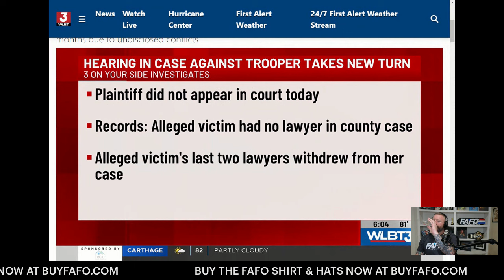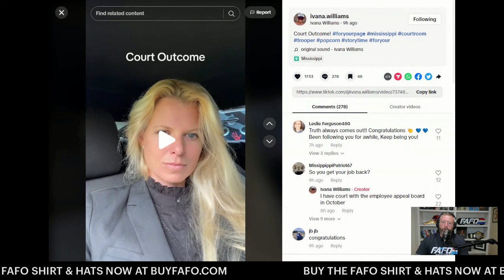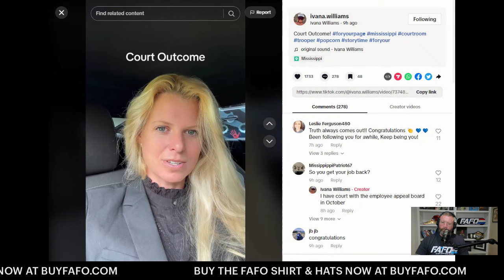MHP TROOPER SEX VIDEO SCANDAL UPDATE (05/31/24)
RANKIN COUNTY, Miss. (WLBT) - A Rankin County judge has dismissed a restraining order at the request of a woman who previously claimed a state trooper sexually exploited her.

The action came at a hearing Thursday morning in Rankin County Chancery Court.

Attorney Toby Gammill told Judge John C. McLaurin Jr. that his client, whose name has not been disclosed due to WLBT’s policy concerning sexual assault allegations, had asked for the temporary restraining order to be dismissed with prejudice, meaning it cannot be brought up again.

In December, the alleged victim in this case filed the motion for a temporary restraining order to keep then-MHP Trooper Ivana Williams from sharing a sex video of the two of them with anybody else.

The accuser claimed Williams shot the video on her phone without the victim’s consent and shared it with several people.

Those allegations have not been proven and Williams has not been criminally charged.

The plaintiff did not appear in court today.

Gammill, who isn’t even listed as the woman’s attorney for Thursday’s hearing, is representing her in a federal civil suit against Williams.

A 3 On Your Side investigation revealed the woman’s last two attorneys withdrew from representing her because of conflicts they couldn’t get past.

The alleged victim’s federal civil suit against Williams is still ongoing.

In April, Williams filed a counterclaim against her, saying these accusations have ruined her reputation.

The Department of Public Safety fired Williams in February for unprofessional conduct.

She has maintained her innocence in social media posts.